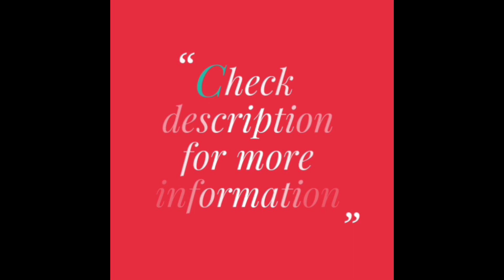Elegant Kota Doriya Lehengas with Heavy Gota Patti Work👌😍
Please check lifestyle & jewelry related videos in our second channel:-

Lehenga choli,
lehenga choli collection,
lehenga choli design,
kota doria lehengas,
gota patti lehengas,
kota doria lehengas with gota patti work,
heavy embroidery lehenag choli,
lehenga choli online,
lehenga choli with price,
online lehengas,
party wear lehenga choli,
chunri print lehenga choli,
lehenga collection,